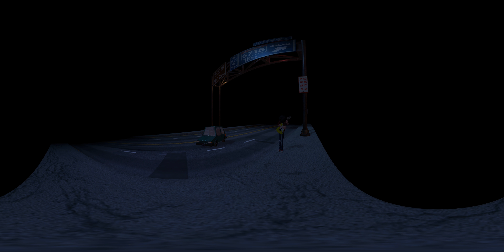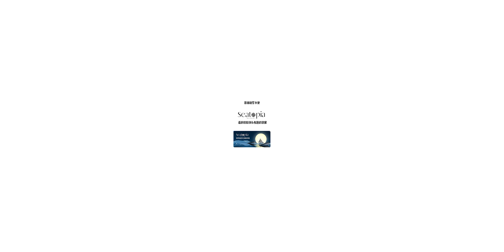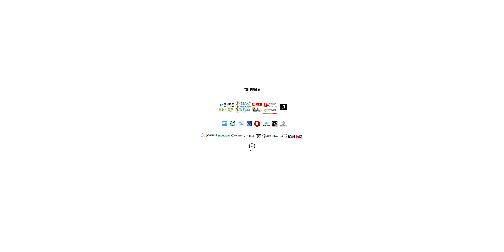VR Animation Film The Dream Collector 360 video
vr 360 scary
vr 360 split screen
vr 360 funny
vr 360 games
vr 360 kids
vr 360 fnaf
vr 360 space
vr 360 shark
vr 360 movies
vr 360 cartoon
vr 360 roblox
vr 360 zombie
vr 360 4k
vr 360 scary videos
vr 360 baldi
vr 360 football
vr 360 titanic
vr 360 tornado
vr 360 ocean
vr 360 fortnite
a freira vr 360
cardi b 360 vr
f 16 vr 360
360 vr kpop
360 vr video 4k
insta360 nano s 360 vr camera
gopro fusion
vr vr 360 split screen